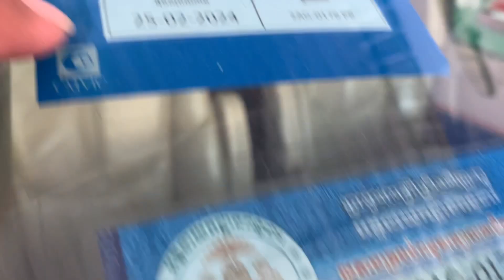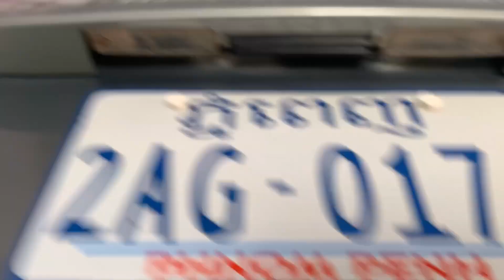01 Lexus rx300 ប៉ុង1/សុីន1ជុំម្ចាស់ដេីម/បាតស្អាតខ្ចី/$14,500/te 070969098/095944436/0972822001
ចាប់អារម្មណ៏ សូមខលមក :
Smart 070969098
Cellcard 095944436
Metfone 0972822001